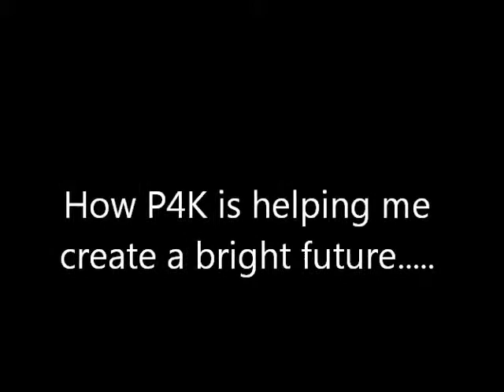Kellom What My Future Holds 51 sec